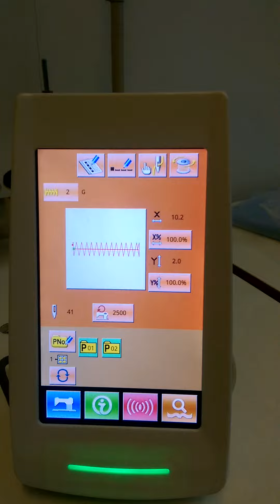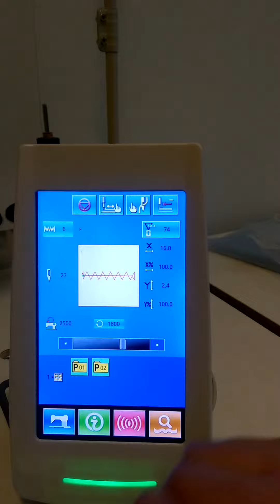JK 1900 BSK Выбор закрепки запрограмированной в машине